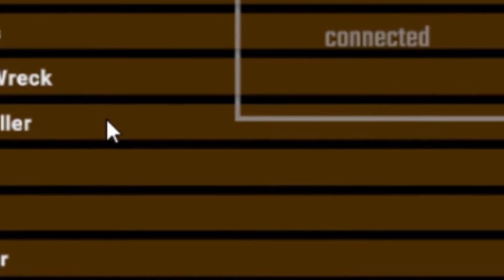SUPER Sexy Fan Fiction | SCP: Secret Laboratory | #4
Time to get some nasty, sweaty, sexy fan fiction going!
SCP: Secret Laboratory is a multiplayer horror game, based on SCP - Containment Breach by Undertow Games (in 2012). To create this game, Unity engine was used to provide higher stability and more details. Still being in the beta phase, the game can contain a number of bugs and errors which are usually spotted by a large team of testers and fixed quickly after.
Gameplay from: SCP Secret Laboratory
Commentary by: Schiddy Bumba (Joe)
Video capture used: OBS
Video editor used: Hitfilm Express
Microphone used: Cad U37
Audio capture used: Audacity